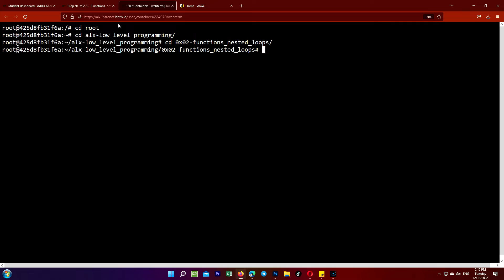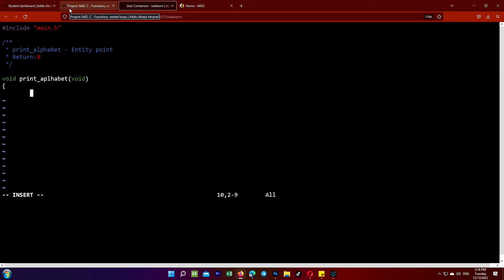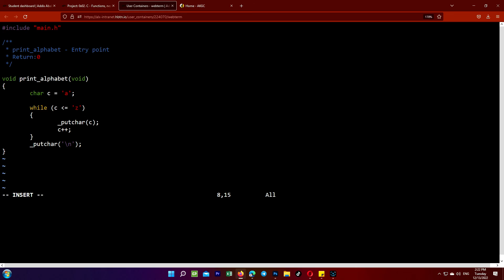0x02 C Functions, nested loops 2 print alphabet x10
0x02  C   Functions, nested loops 2 print alphabet x10